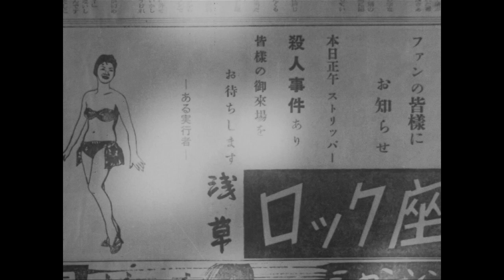肉体女優殺し 五人の犯罪者PV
ストリップ劇場を舞台にした麻薬の密売と
連続殺人を描いたサスペンス映画。
熱血漢の新聞記者を宇津井健が演じ、
清純派の三ツ矢歌子が初々しい姿で魅せる。
狂気を纏った振付師の天知茂や
グラマラスな三原葉子も見所！

ロック座の人気ダンサー・浜野千鳥(北令子)が舞台の本番中に
拳銃で撃たれ死亡する。小道具で使うフェイクの拳銃が
何者かによって本物とすり替えられ、それに気づかない
共演のベティ桃園(三原葉子)が引き金を弾いたのだった。
聞き込みの情報から、警察は千鳥の夫でドラマーの徳島を逮捕するが、
兄の無実を信じる妹の水町かほる(三ツ矢歌子)は、
取材に訪れた新聞記者の西村(宇津井健)に
ベティの怪しい言動を打ち明けると、
西村は事件の真相を暴くために奔走する。

脚本／中田勇、三輪彰　監督／石井輝男
主な出演／宇津井健、三ツ矢歌子、三原葉子、天知茂
1957年公開　74分　モノクロ・スタンダード

新東宝キネマノスタルジアにて好評発売中！

肉体女優殺し 五人の犯罪者